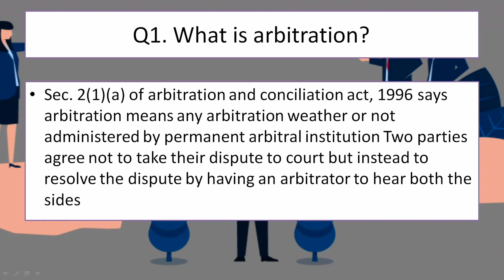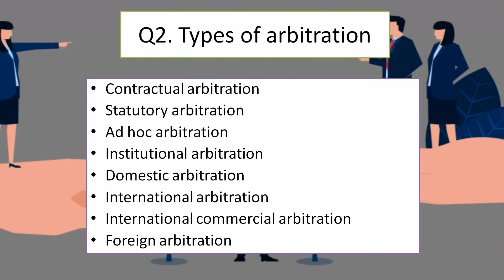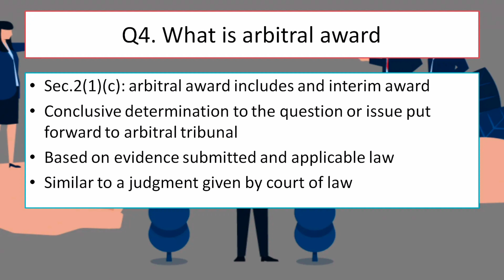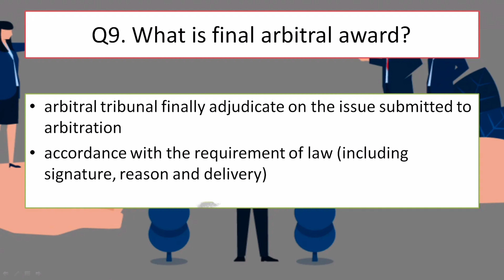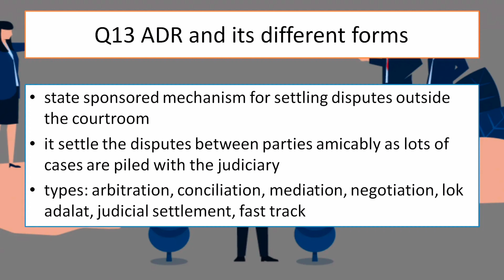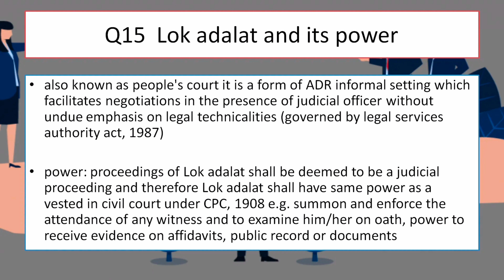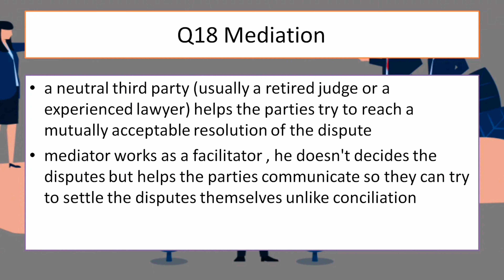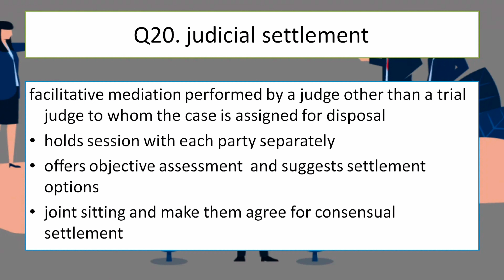CCS Arbitration Viva Prep - Also for (DU , NLU , IP students)- All important questions